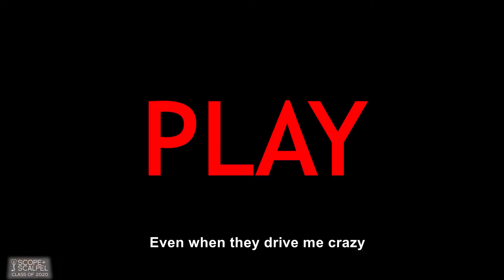The Lyme King - Truth Hurts: IPE (Virtual Musical Theater)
"Truth Hurts (IPE)" from the 66th annual production of Pitt Med's Scope & Scalpel: The Lyme King.

Parody of "Truth Hurts" by Lizzo
The Lyme King was originally streamed on May 17th, 2020. It was produced entirely from within the walls of individual homes and edited together to create a full length-virtual musical theater production. Scope & Scalpel is the longest running amateur theater company in Western Pennsylvania. It is produced by graduating 4th year medical students at the University of Pittsburgh School of Medicine.
Please support Pittsburgh Artists negatively affected by covid-19 by donating to the Greater Pittsburgh Arts Council's Emergency Fund